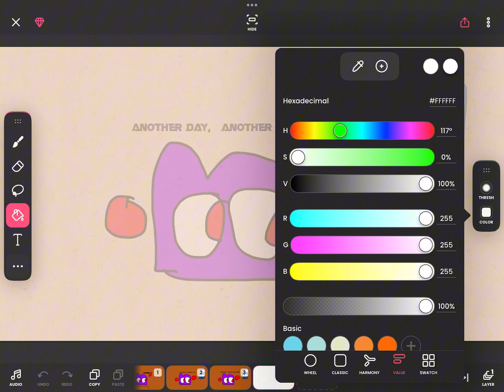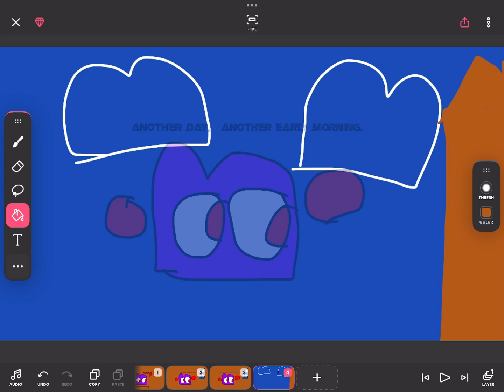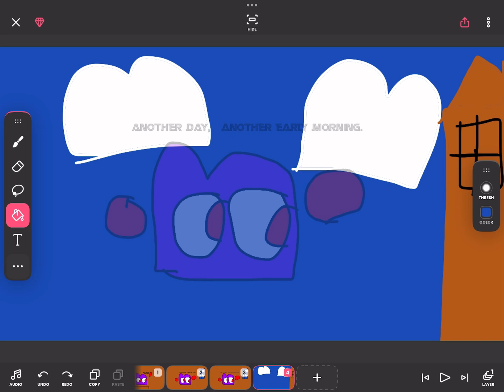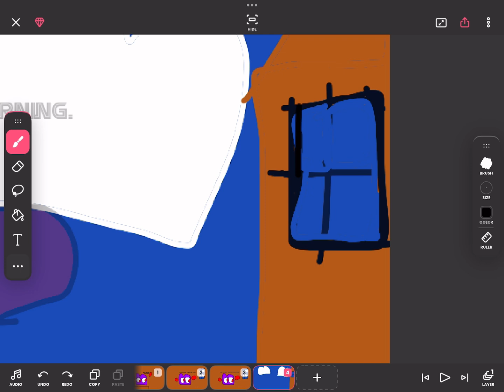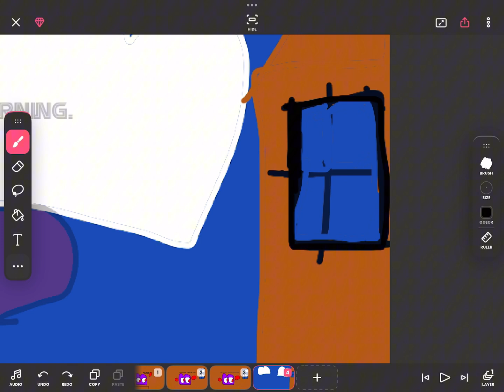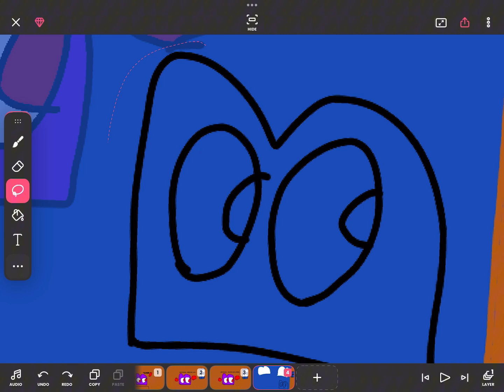Animating Cloudtopia 2